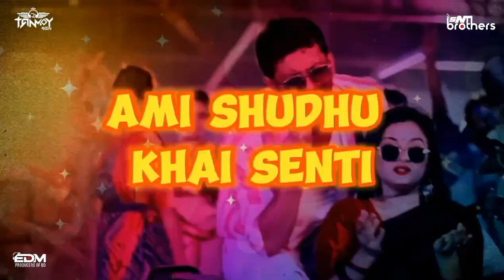Kalachan Circuit Mix DJ Tanmoy X SN Brothers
Revealed!!

Audio Credits :
Song : Kalachan
Singer : Tosiba Begum & FA Pritom (rap)
Lyric : Salahuddin Shagar
Music & Mixing : Tune House
Composer : FA Pritom
Dotara : Pavel Wahid
Label : Burnabee Records

Song : Aiso Mor Kalachan 2.0

Director : Nazmul Evan
Cast : Alif Chowdhury, Nafisa Nushrat Pronome, Sabbir Ahmed Sinra
Dance Artist : DMS Flash Dance Company
Choreographer : Al Amin Mahmud Rohan Md Billal Choreographer
Dop : Yasin Bin Arian
Edit & Color : Rakib Ahmmed
Director Team : Zami Mustafa, Kayes Bahadur, Sultan Hosen Neer, Md Masum Ahmed
Art Director : Habibullah Babu
Makeup : Eushuf Ali Khan
Light : Md Nurnobi